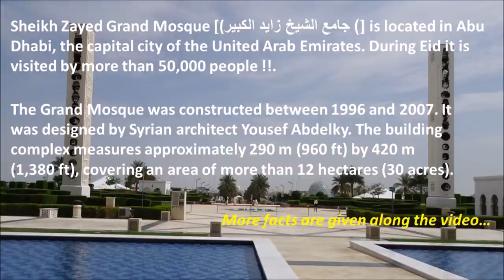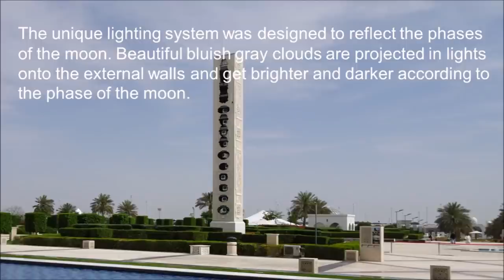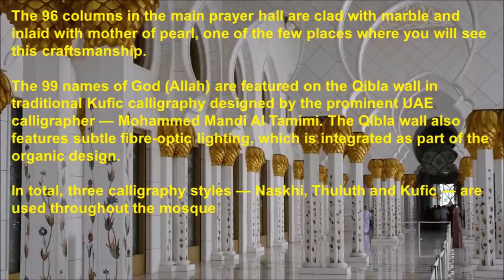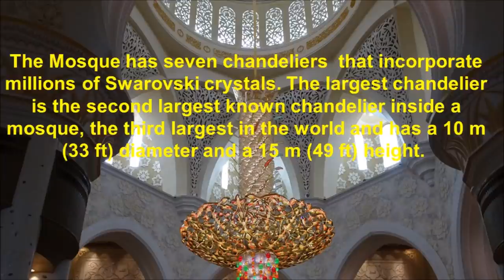The Shaikh Zayed Grand Mosque Abu Dhabi | World's Most Beautiful Masjid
This Mosque has seven chandeliers  that incorporate millions of Swarovski crystals.

Marble stones, GOLD, semi-precious stones, crystals and ceramics are used to build it.

The carpet in the main prayer hall is the world's largest carpet, made by Iran's Carpet Company. This carpet measures 5,627 m2(60,570 sq ft), and was made by around 1,200-1,300 carpet knotters. The weight of this carpet is 35 ton and is predominantly made from wool (originating from New Zealand and Iran). There are 2,268,000,000 knots within the carpet and it took approximately two years to complete.